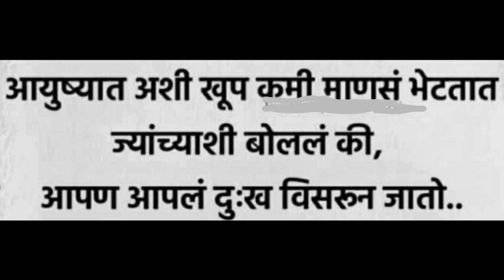Good Thoughts ||Suvichar ||moral thinks ||मनाला प्रेरणा देणारे विचार ||Mindblowingthoughts